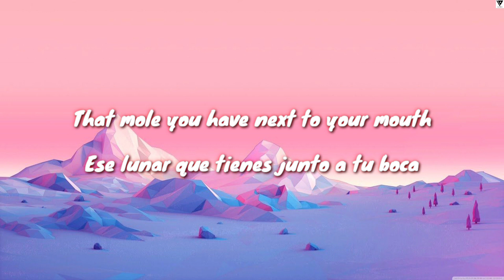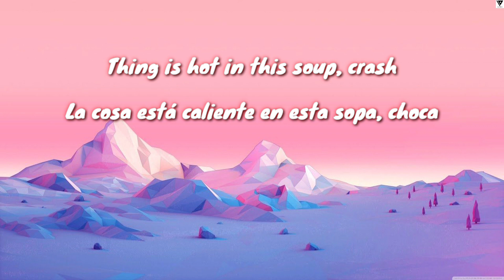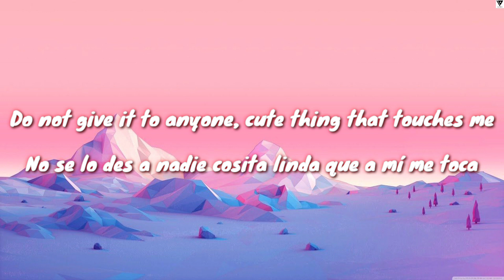Cosita Linda (English Lyric Translation) - Jencarlos x Pitbull